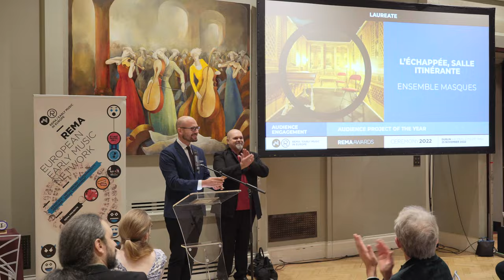REMA AWARDS 2022 - Audience Project of the Year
Following the nomination of the winners in the twelve categories of the REMA Awards 2022, we invite you to discover more about each of the awarded projects through this series of interviews.

REMA is the only representative network for Early Music in Europe.
Its main aim is to act as a network for its members, encouraging the exchange of knowledge, information and co-operations in the early music field.

Participate to Early Music Day!
earlymusicday.eu